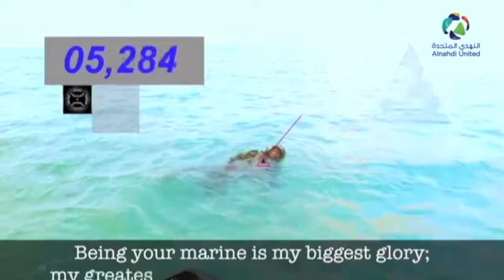Most Advanced Bulletproof Vest Navy! | أحدث سترة ضد الرصاص لقوات البحرية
The Iron Shark Bulletproof vest is made for the Navy, Sea Patrol, and all other marine law enforcement. The Iron Shark is a unique vest because of the new patented features it carries. The vest is non-traditional in its appearance and weight, and does not use floatable. The vest is already embedded with floatable, and hangs behind the vest to give a clear and full tactical range of capabilities for the sailor.
In Addition, the bulletproof vest tilts on its own 180 degrees when touching the water. This is an enormous game changer, because in the case of a fainted sailor, the vest will automatically keep him afloat and he will be able to breathe and be rescued.